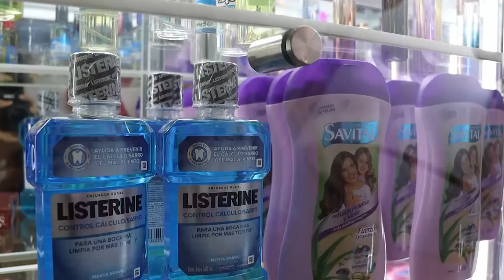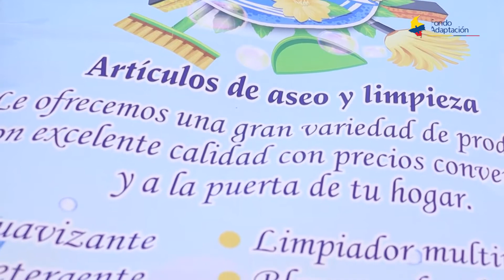Reactivación Económica de Gramalote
Luzmila en el antiguo Gramalote ayudaba a vender en supermercados y tiendas y hoy, gracias al proyecto de la ReactivaciónEconómica de Gramalote, cumple su sueño de tener un emprendimiento propio llamado Max, productos de limpieza, felicitamos a esta mujer resiliente y luchadora que aporta al desarrollo económica del municipio. Conozcamos su historia.